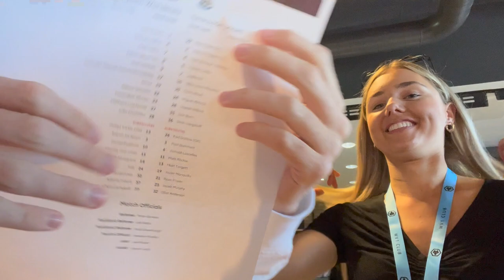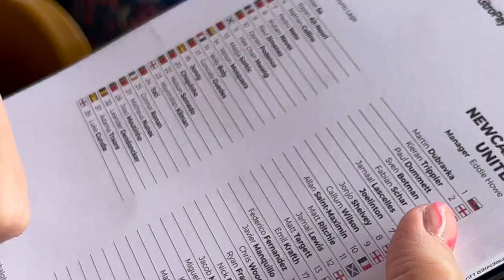RAUL ROBBED!😡 Wolves Vs Newcastle 1-1 Matchday Vlog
It was all looking so good at Molineux on Sunday... A signature Ruben Neves screamer, and then a blistering counter attack finished by Raul Jimenez!! Then VAR got involved and ruined the first SACAPUNTAS of the season :(